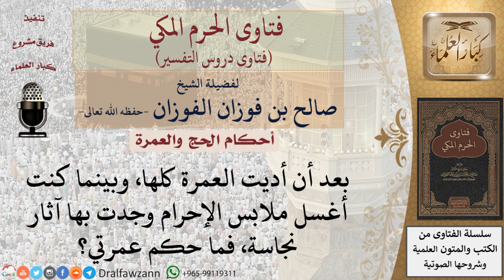ما الحكم إذا علم المعتمر بعد انتهائه من العمرة بوجود آثار نجاسة على ملابس الإحرام؟